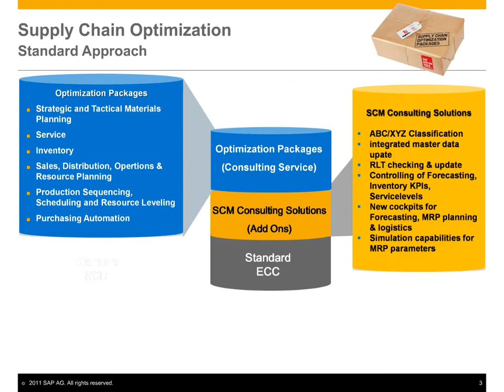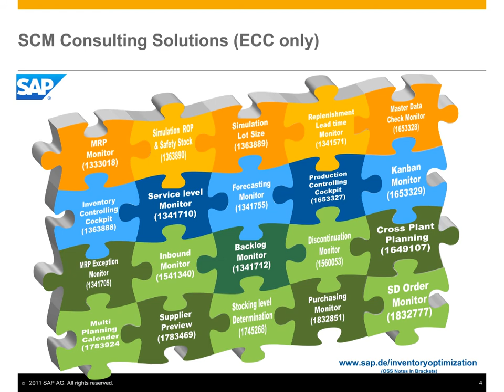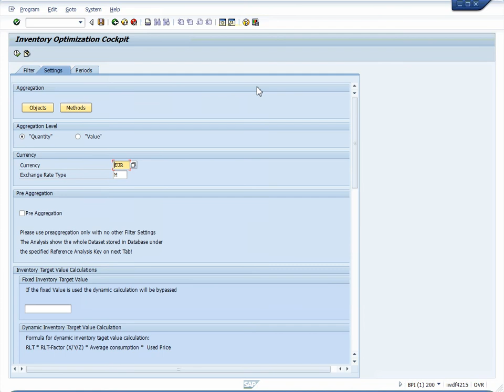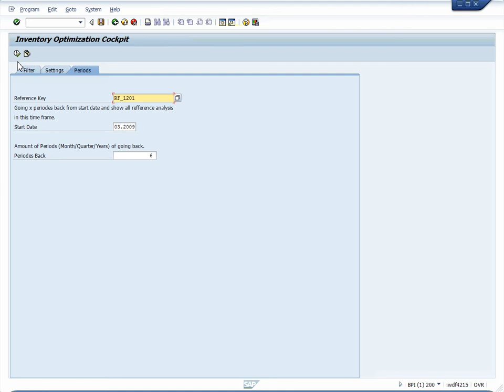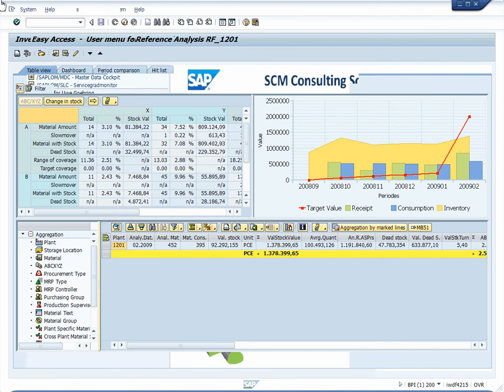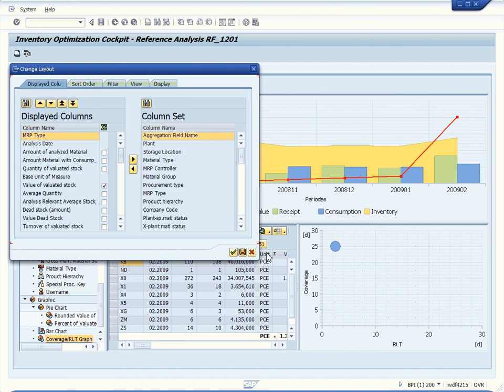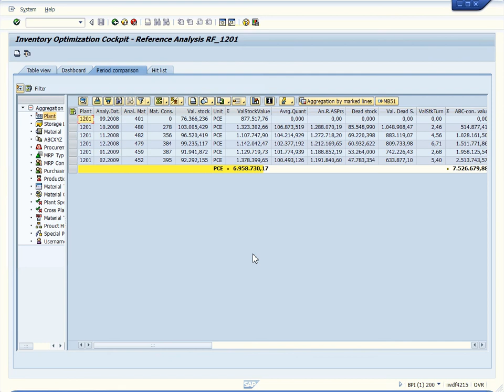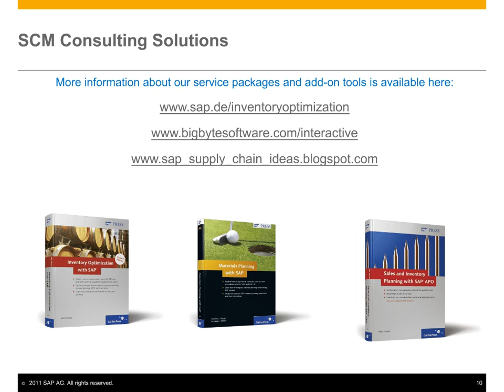inventory analysis with the add on tool inventory cockpit